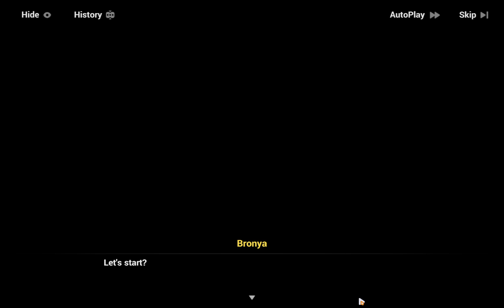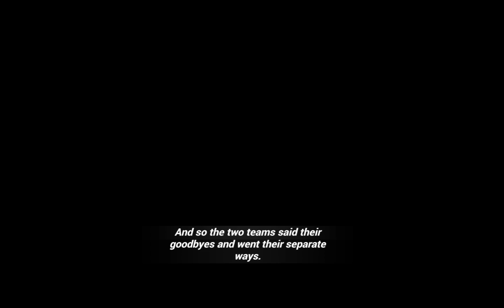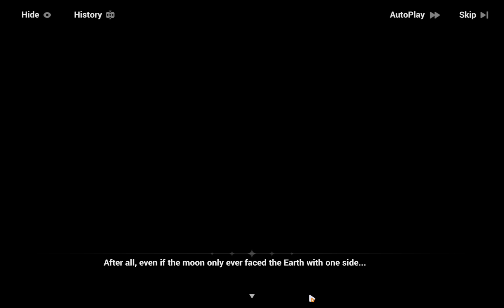Honkai Impact 3rd: In the Name of the Truth | The Stigma Awakened and the Herrschers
Chapter XXXIII "In the Name of the Truth Part I" | Reincarnation in the Name of Finality Part II